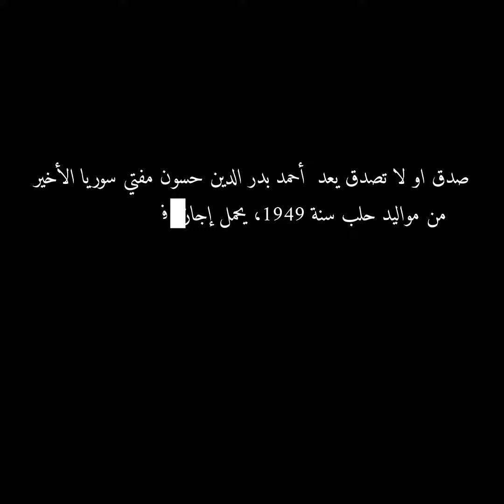تفسير القرآن الكريم على طريقة عبيد السلاطيين الطغاة والمجرميين والطائفيين والنازيون الجدد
شوفو الباقي لتموتو ضحك 😁